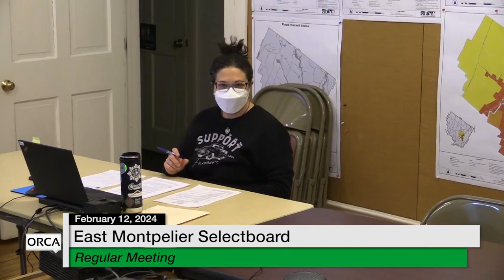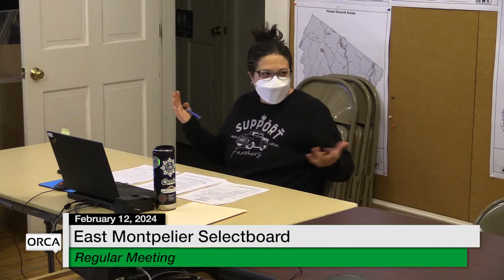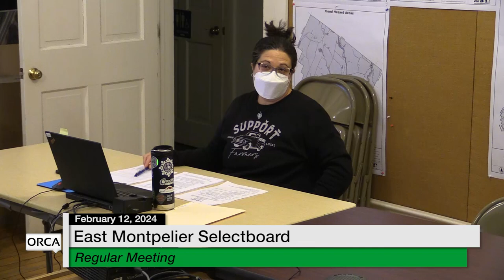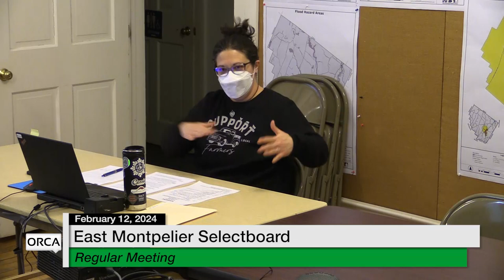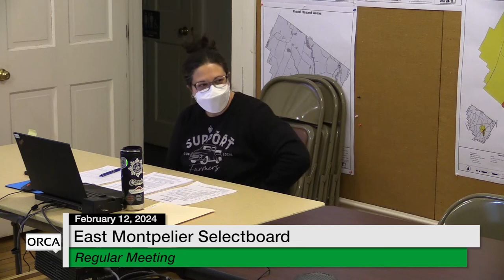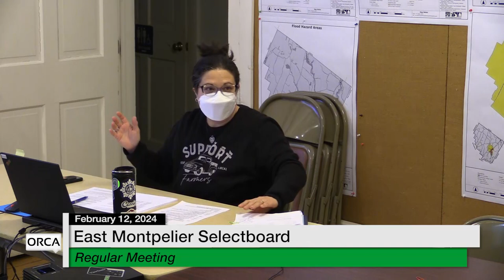East Montpelier Selectboard - February 12, 2024 [EMSB]